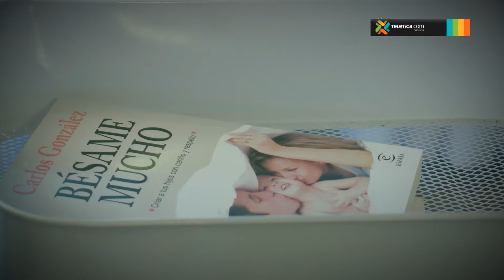Consejos para hacer una estación de lactancia en casa